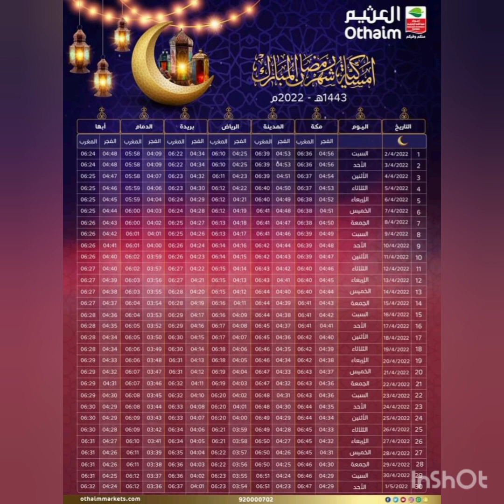عروض أسواق العثيم يوم الاثنين ٤ ابريل فقط عروض مهرجان الطازج وعروض الاسبوع حتى ٥ أبريل